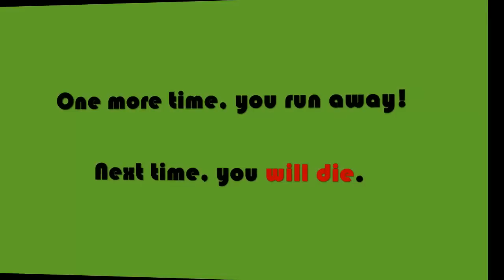Deepolis - AFT Power 4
**AFT** power 4.
"New Divide", Linkin Park.
ΛFT†KΛMÎKΛZΞdiogo96